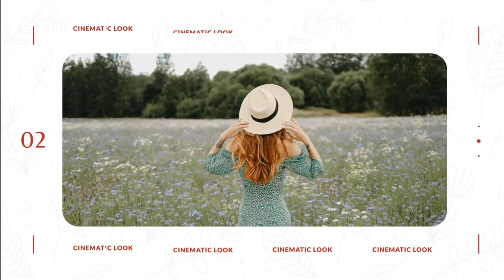New Brand Presentation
This elegant template is good for any purpose: from showcasing photograph’s best works to presenting a brand. If you need a soft femine look, this presentation is for you. Make an impression on your audience by using this template for your own animated video.